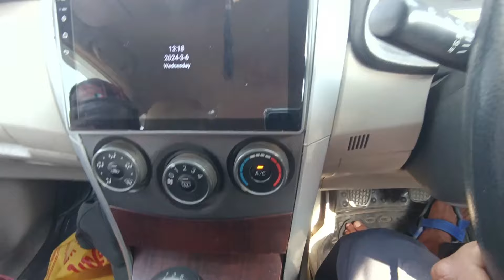Chalo Niklo Yha Se Bhabhi Mehwish Ke Ghar Wloun Ka Sahlok